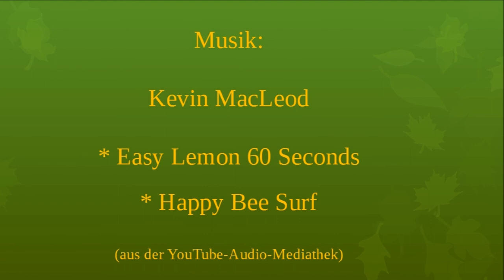Rundgang durch das Freilichtmuseum "Germanische Siedlung" in Klein Köris (Land Brandenburg)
Freilichtmuseum mit rekonstruierten Häusern und Produktionsstätten auf Grundlage von Ausgrabungen eines hier im 2. bis 5. Jahrhundert angelegten germanischen Wohnplatzes. -- Open-air museum with reconstructed houses and production sites based on excavations of a Germanic settlement built here in the 2nd to 5th centuries